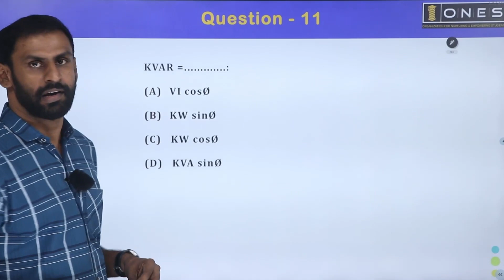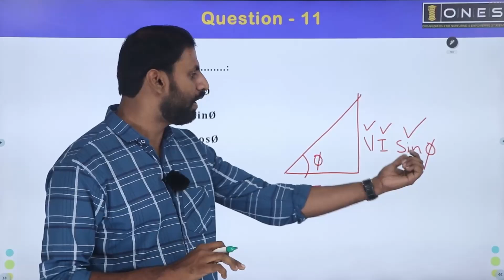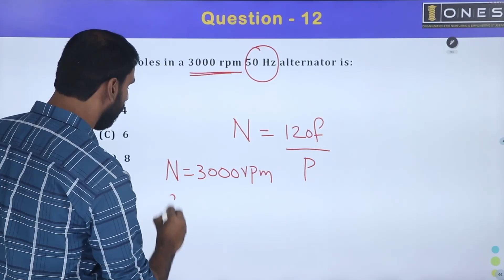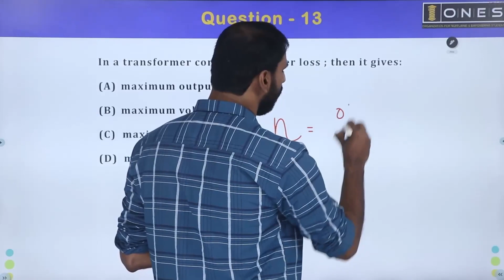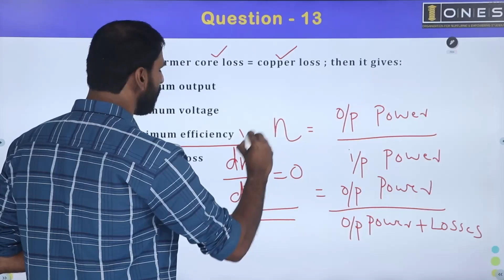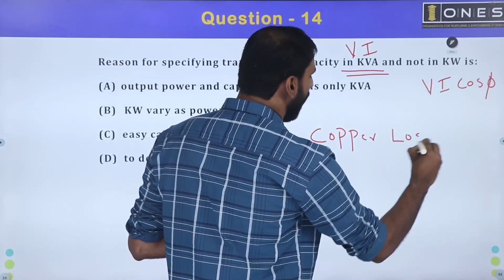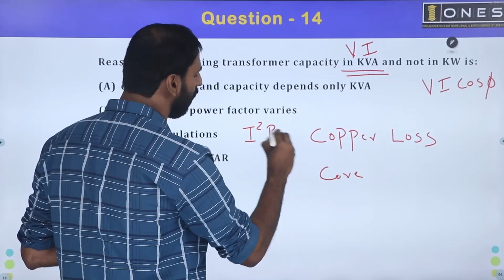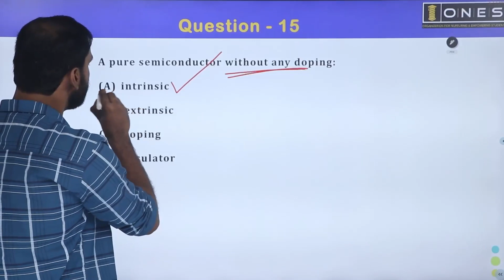Kerala PSC | KSEB Sub Engineer | Revision Series | Part 19 | ONES